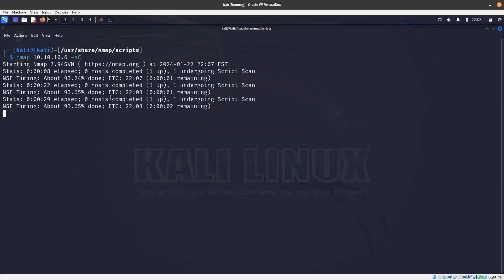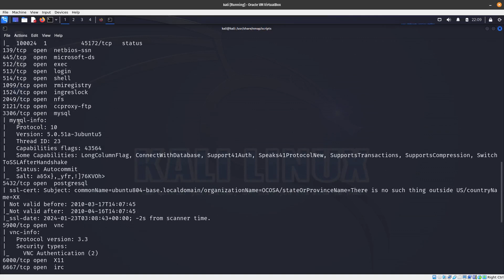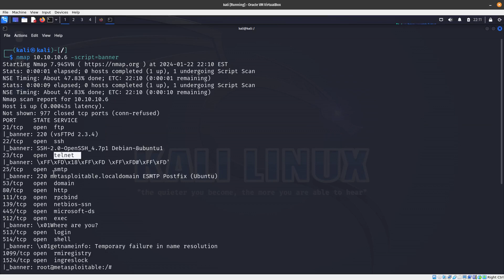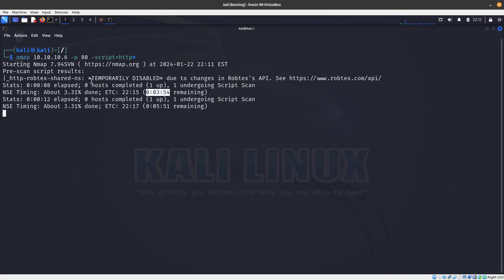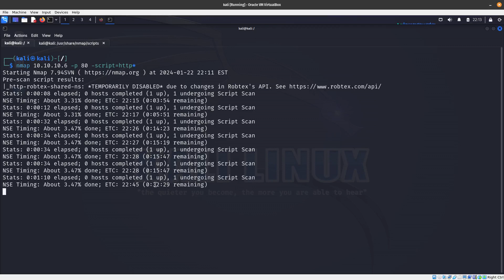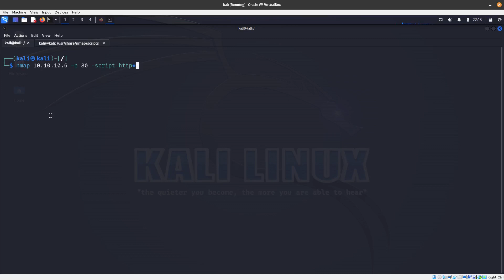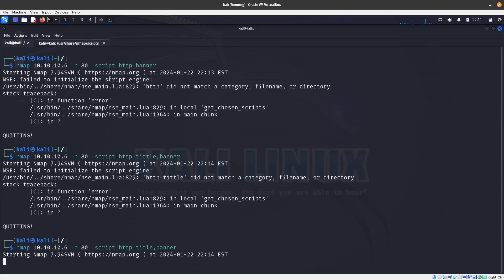NMAP NSE Scripts Tutorial